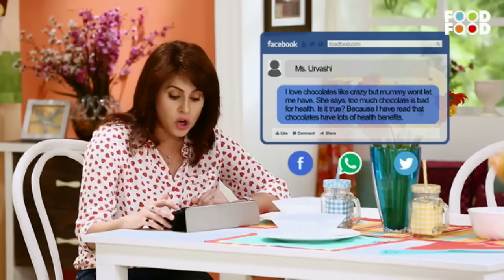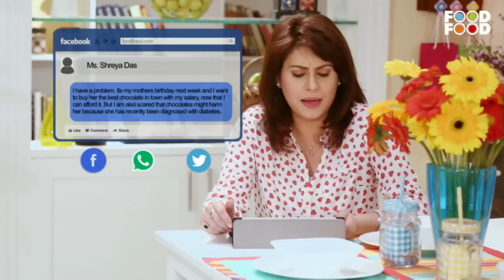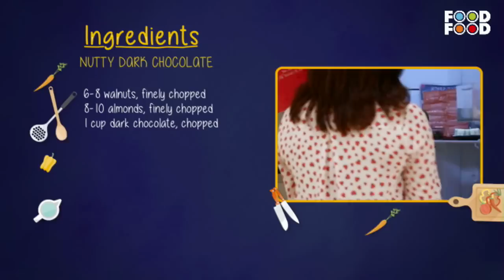Dark Chocolate Recipe | Easy Dark Chocolate Recipe | Nutty Dark Chocolate Recipe | FoodFood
If you haven't tried making anything with Nutty Dark Chocolate before, this is the recipe for you! It's super easy and delicious.It's got a delicious flavor and it's so creamy and rich.

Check this video where Amrita Raichand quickly and easily makes a Nutty Dark Chocolate Recipe.

Time Stamp
0:33 take dark chocolate
1:45 add walnut to dark chocolate
3:07 add to freezer